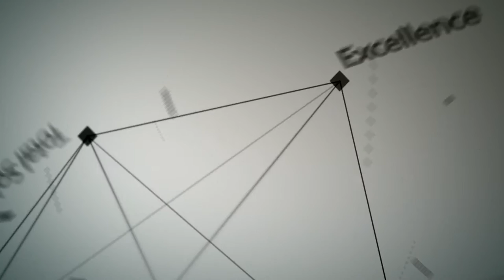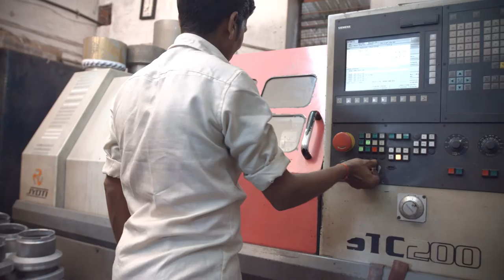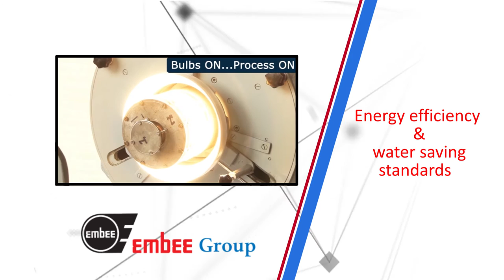EMBEE CORPORATE FILM